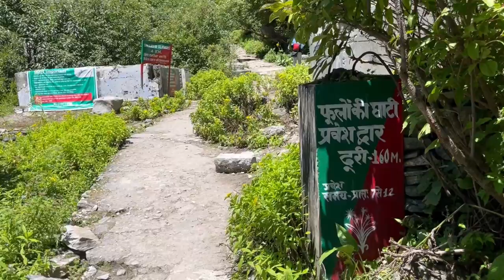Valley of flower || Part 2 || फूलों की घाटी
फूलों की घाटी उत्तराखंड
valley of flowers in hindi
uttarakhand
valley of flower road condition in monsoon in august
govinghat to ghanghariya trek
pulna village to ghangaria distance
valley of flowers blooming season
valley of flowers blog vlog
ghanghariya to valley of flower
valley of flowers latest news
valley of flowers how to reach
valley of flowers kaise jaaye
valley of flowers cinematic video
valley of flowers by helicopter
valley of flowers budget
valley of flowers best time to visit
valley of flowers trek distance
valley of flowers 2022
valley of flowers in august
valley of flowers national park
road trip to valley of flower joshimath
how to reach valley of flower by road
ranikhet to karnaprayag
chamoli
uttarakhand tourism
uttarakhand in monsoon
chamoli monsoon
Road condition valley of flower and badrinath and nh7

फूलों की घाटी किस राज्य में स्थित है
फूलों की घाटी किस जिले में स्थित है

फूलों की घाटी दिखाएं